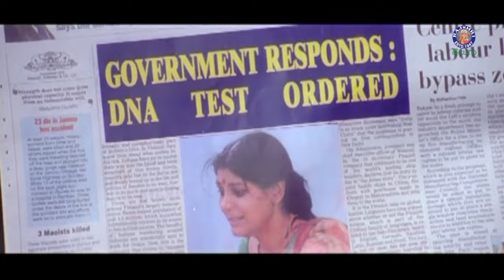How Kamli Deals With Local People | National Film Award | Kamli (My Daughter) Telugu Movie |Nandita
Watch & Enjoy the Heart Touching National Award Kamli Movie scenes only @rajshritelugu

Cast : Nandita Das, Shafi, Tanikella Bharani
Director : K.N.T. Sastry
Producer : Apoorva Chitra, B.C. Hari Charanaprasad, Sukanya
Music Composer : Isaac Thomas